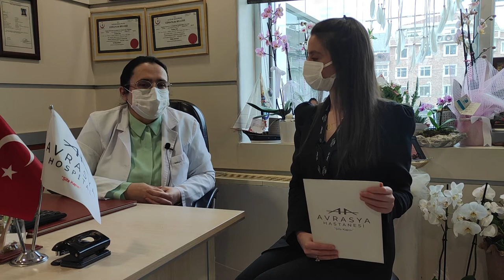Avrasya Hastanesi Medikal Onkoloji Uzmanı Doç Dr. Fatma Şen '' Kanser ''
Avrasya Hastanesi Medikal Onkoloji Uzmanı Doç Dr. Fatma Şen '' Kanser '' hakkında detaylı bilgiler veriyor.